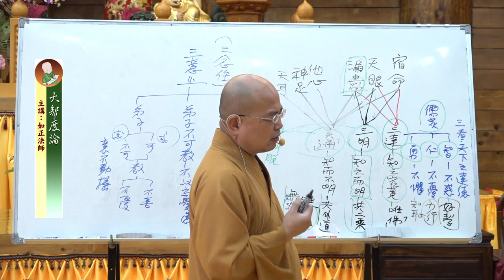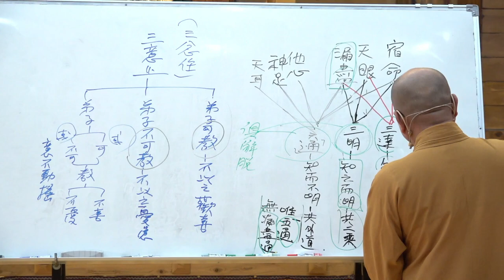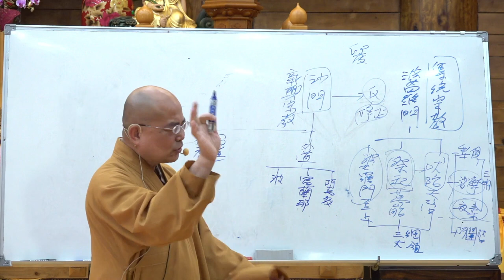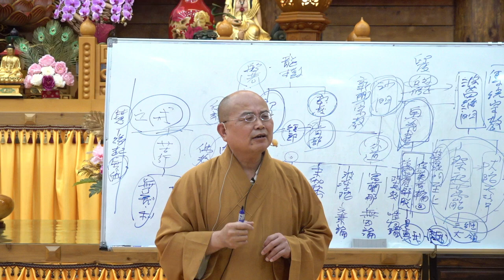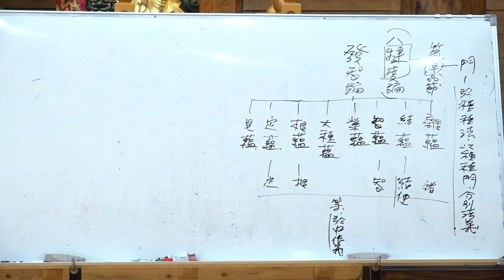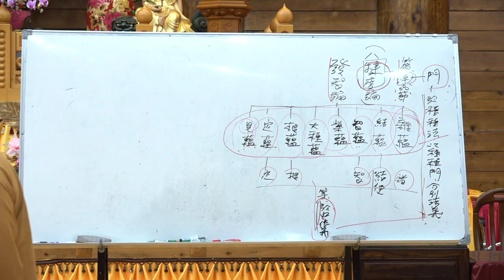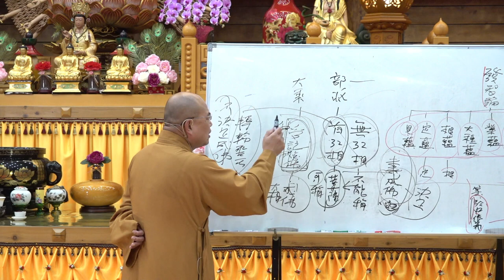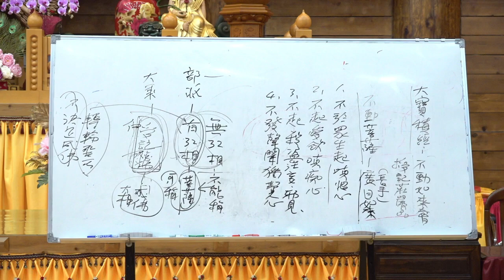大智度論171 172